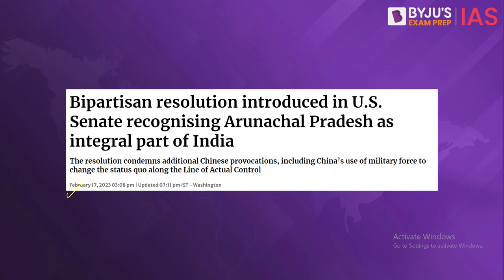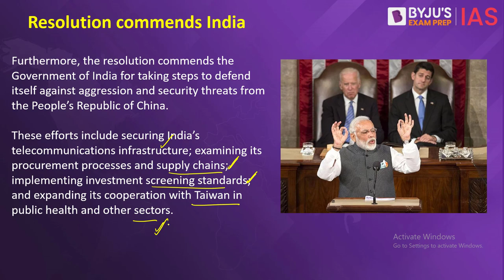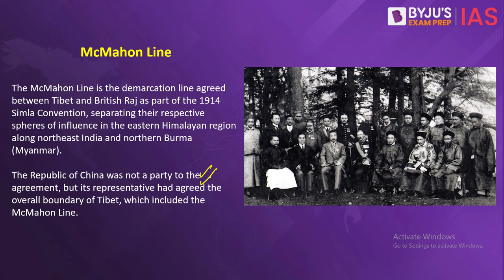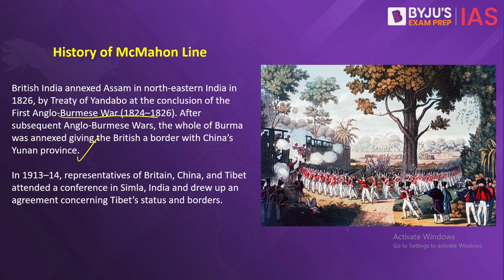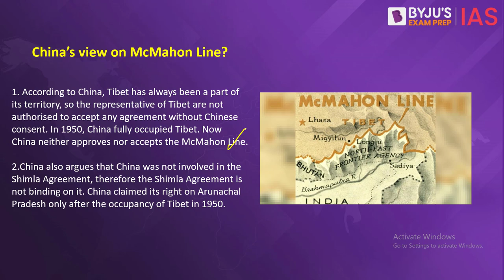McMahon Line Recognised By US | Arunachal Pradesh & India China Border Dispute Explained | UPSC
McMahon Line has been recognised by the US as the international boundary between China and Arunachal Pradesh in a bipartisan Senate resolution. By doing so, the US has emphasised Arunachal Pradesh as being an integral part of India and
condemned China's military aggression to change the status quo along the Line of Actual Control (LAC).

In the backdrop of China's actions posing grave threats to a 'free and open Indo-Pacific', US recognising McMahon Line is viewed as the United States standing alongside India as a strategic partner in the region. In this video of the Big News, we will be discussing the McMahon line, its history and the significance of this resolution.

Topics Covered in the Video:
1. Introduction (00:00)
2. Resolution in the Senate recognising McMahon Line (00:43)
3. Location of the McMahon Line on Map (1:08)
4. Who was Sir. Henry McMahon? (1:52)
5. What is the Shimla Accord of 1914? (2:03)
6. Length of McMahon Line (2:26)
7. Importance of the Bipartisan Resolution Passed in the Senate recognising McMahon Line (2:35)
8. History of McMahon Line (4:03)
9. Treaty of Yandabo (4:35)
10. Why is McMahon Line called so? (5:26)
11. What is Chinas view on McMahon Line? (5:49)

Happy Learning!